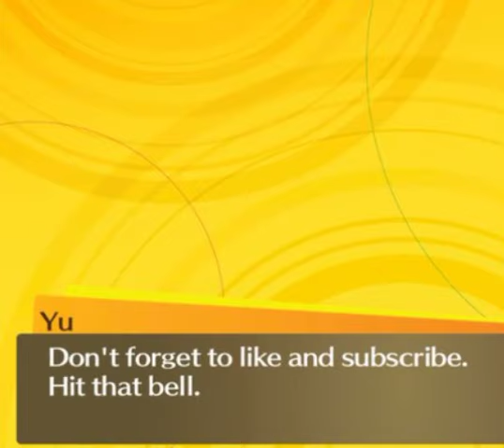SNOWFLAKES - Persona 4 DS Collector's Edition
song is actually unused in this version of the game since the snowy months arent here, but this does play during the snowy months in Persona 4 Golden 3DS